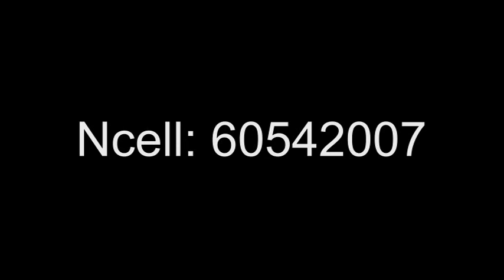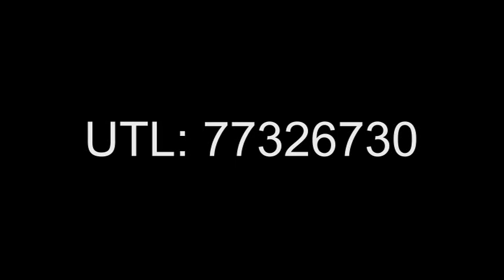Latest nepali song Pari by Saguna Sherpa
Song : Pari
Singer : Saguna Sherpa
Lyrics/Music : Tenzing Bhutia
Arranger : Brijesh Shrestha

"Parikalpana Production"